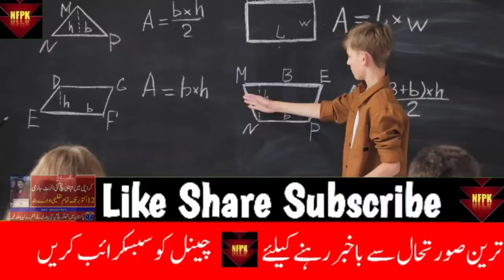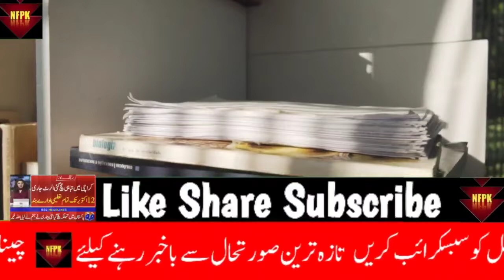School Closed in Pakistan | Latest School Closing News | Today News About School Closing